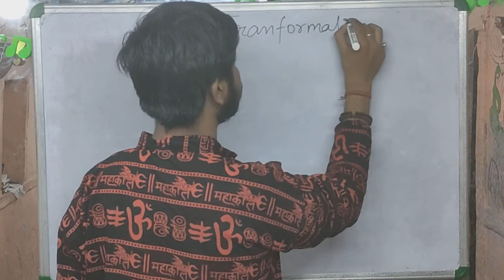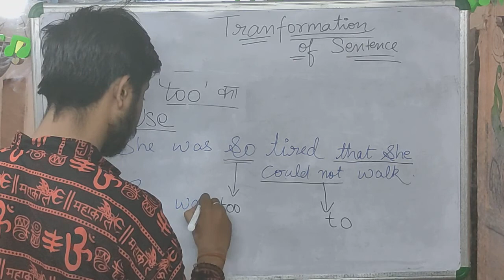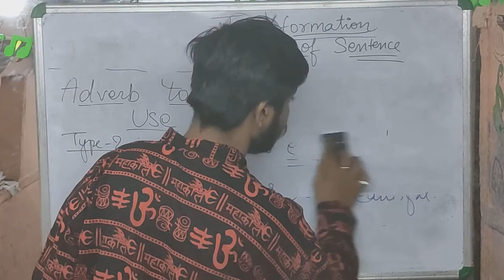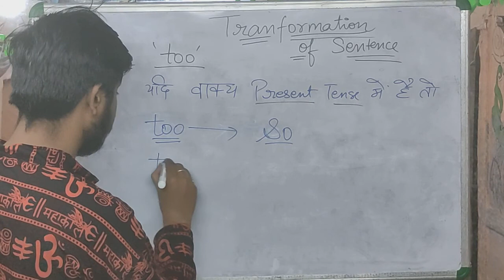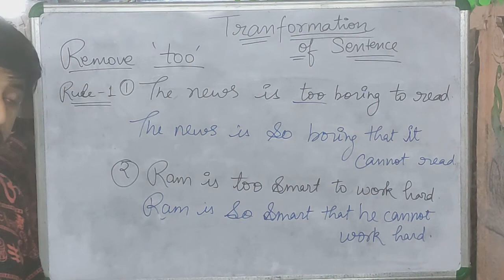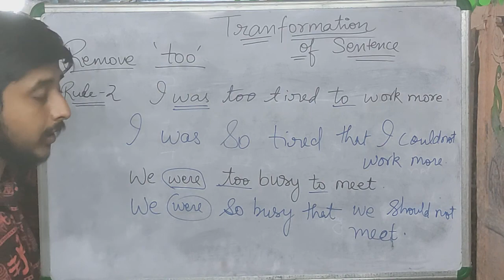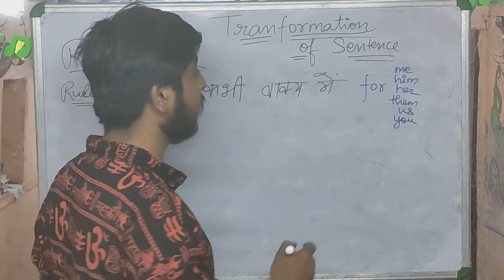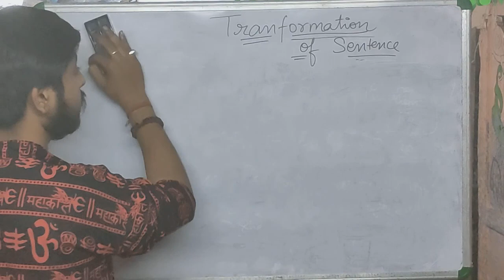Transformation Of Sentence